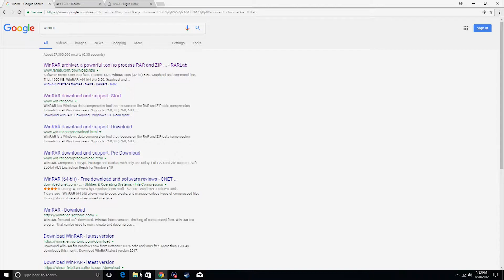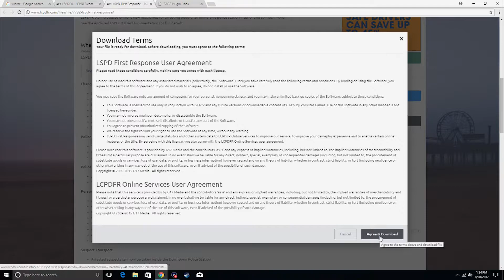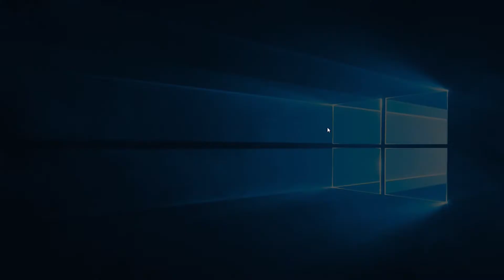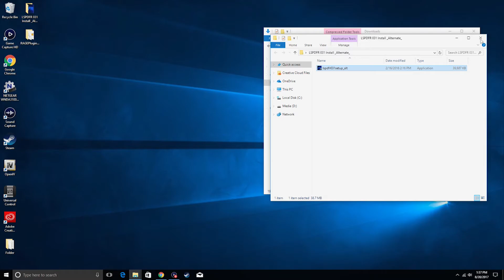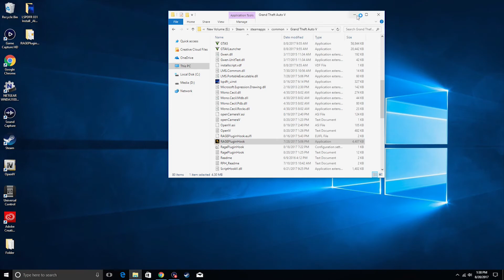How to Install LSPDFR and Rage Plugin Hook